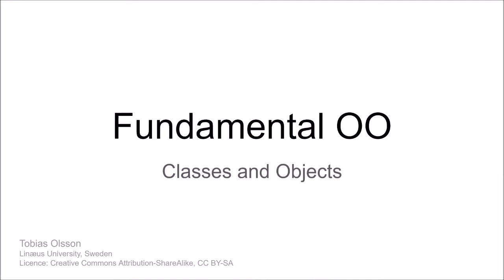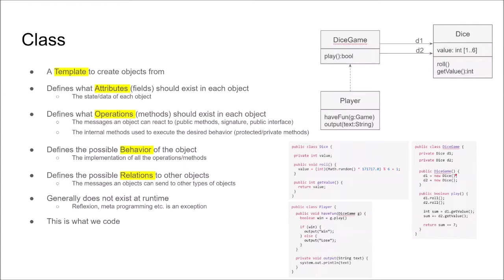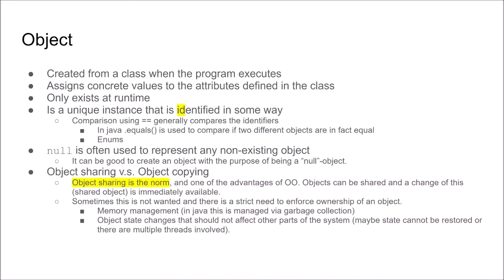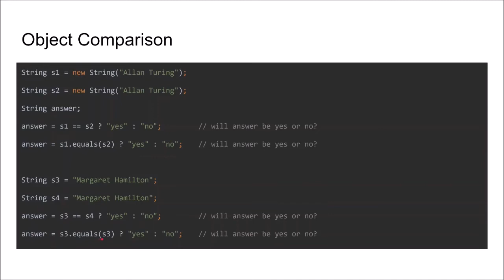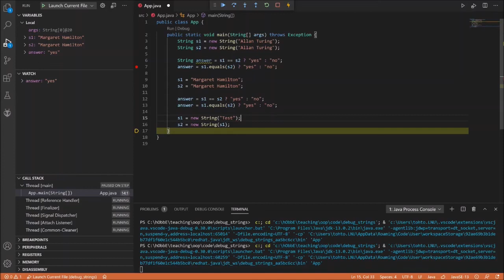Fundamental OO Objects and Classes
Objects and classes in object-oriented programming. Debugging session in visual studio code.